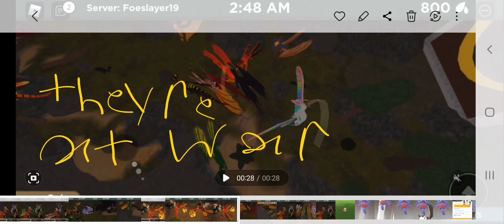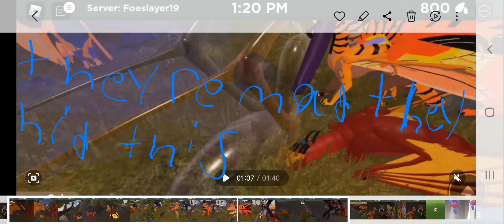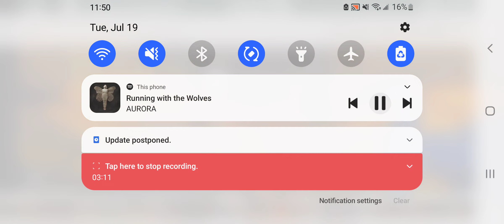{《WOF MUSIC VIDEO》} Running With the Wolves {《SORRY ABOUT THE QUALITY AND OTHER STUFF》}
I Really hate this Video I made...How did it get over a hundred views? I Have no Idea.